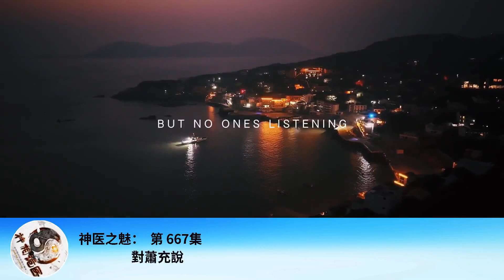神醫之魅： 第 667集